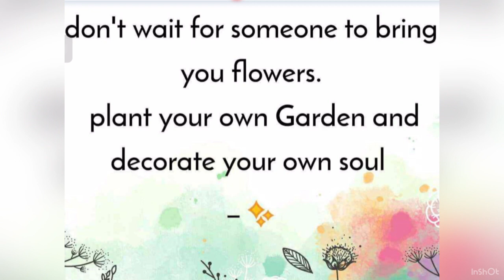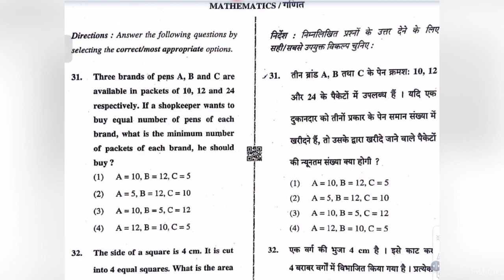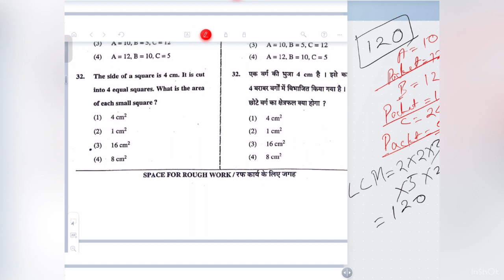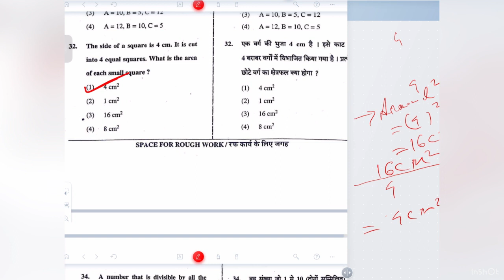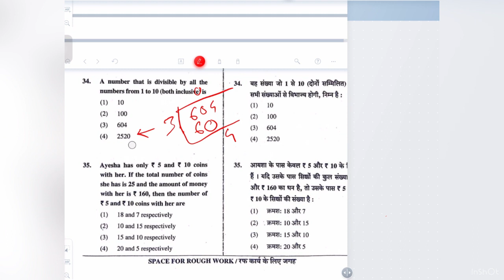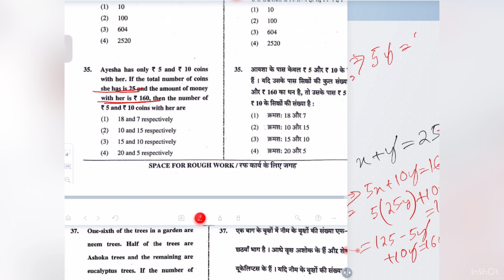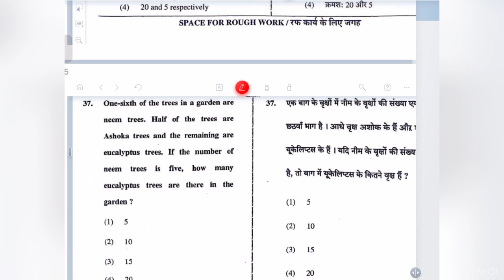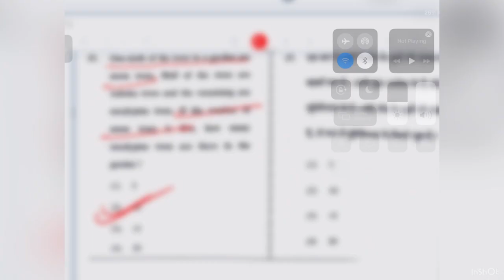আপুনি CTET দিব নেকি ?? তেন্তে এই video টো আপোনাৰ বাবে ।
DREAM ZONE IAS -- Where dream is converted into Reality..

we offer Coaching For
✓ UPSC
✓ APSC
✓ Govt. job
✓ CSAT
✓ CET ( SSC/BANKING/Railway)

* Quality classes at minimum price
For more :